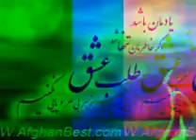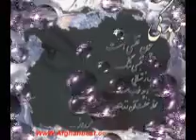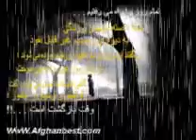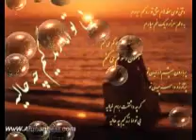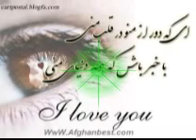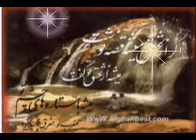farid ansari 1